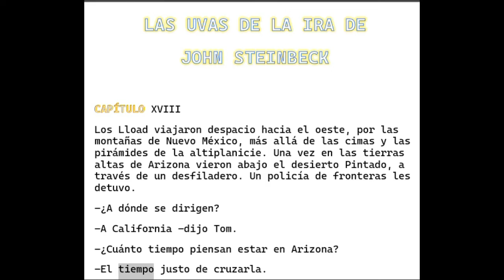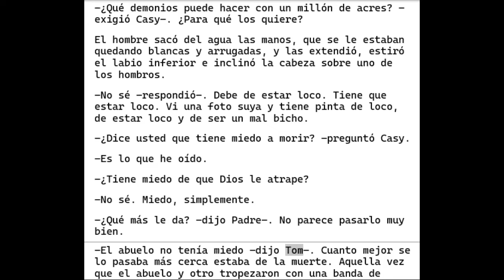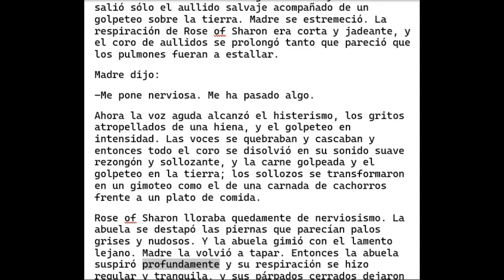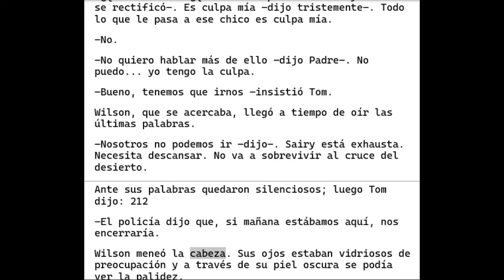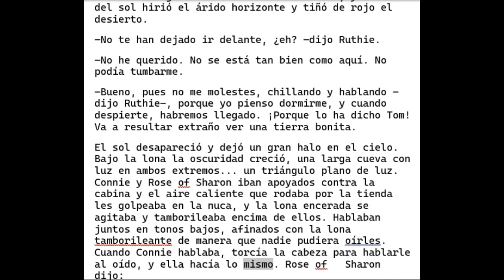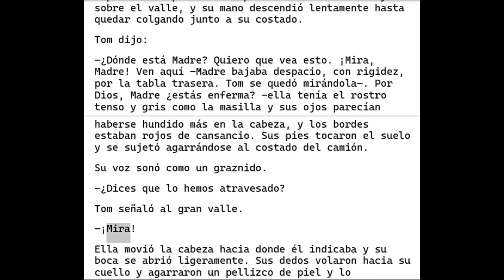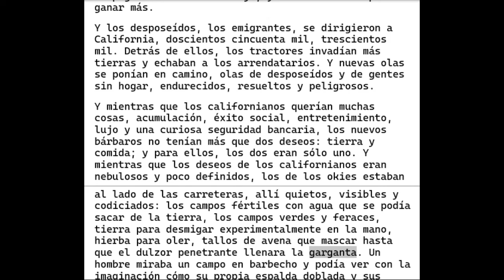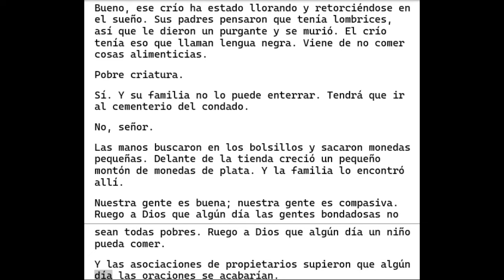Las uvas de la ira 5 John Steinbeck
Siempre les agradecemos el escucharnos y regalarnos de su tiempo.

Forzados por la sequía y el acoso de los bancos, los Joad, una familia de granjeros de la Oklahoma rural y empobrecida de los años treinta, emprenden un atribulado éxodo a lo largo de la carretera 66 con la intención de buscar trabajo y una vida digna en california. Si atrás dejan campos asolados por las tormentas de polvo, en el camino sólo encuentran penuria, hambre, hostilidad en los pueblos por los que pasan... Pero ni las advertencias de quienes regresan, pobres y desengañados, ni la muerte y la progresiva desintegración de la familia, bastan para que cejen en su empeño. Y, en su afán de supervivencia, conservan la entereza y la dignidad frente a la miseria moral de quienes se aprovechan de la miseria real.

Este canal utiliza en su mayoria de libros INTELIGENCIA ARTIFICIAL para la lectura de las novelas, cuentos, etc... claro, tambien contamos con algunos libros que si son con voz humana.

No olvides:
   Activar la campanita para saber cuando se sube un nuevo audiolibro.
   Comparte nuestro video con amigos y familia.